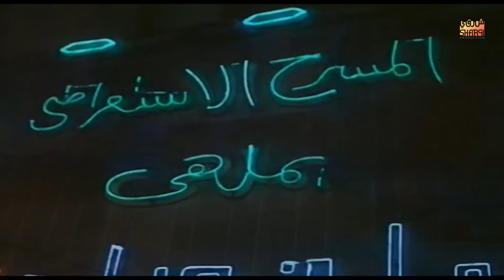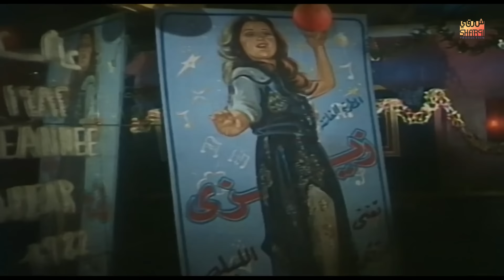فيلم العربي فتوة الجبل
بطولة
فريد شوقي
بوسي
فاروق الفيشاوي